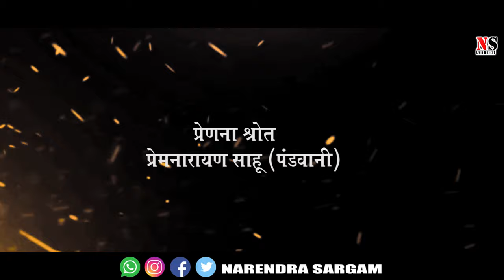थर थर दुनिया कापे|THAR THAR DUNIYA KAPE|PANDIT SANTOSH JOSHI|पंडित संतोष जोशी|HD VIDEO|NS STUDIO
*PRODUCER -NARENDRA KAUSHIK
*SINGER  santosh joshi
*CHOROUS-kusum prajapati  love jhariya
*LYRICS Tiharu Yadav
*STUDIO-RHTMIST-YASHWANT PATEL
*PERCUNIST-DEEPAK SINHA
*COMPOSER-MANOJ YADAV
*RECORDIST-NARENDRA KAUSHIK
*MIX &MAST-NARENDRA KAUSHIK.
*EDITOR-NARENDRA KAUSHIK
*LANGUAGE-CHHATTISGARHI
*UPLOADER- NARENDRA SARGAM
CGSONG 2023
2023
TRENDINGSONG 2023
LOKGEET 2023
JASGEET 2023
KARMAGEET 2023c